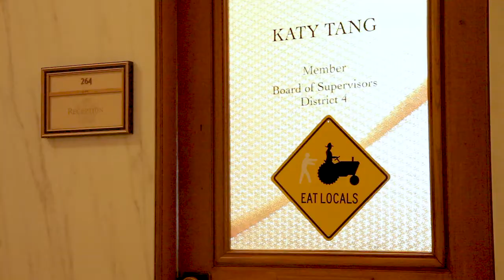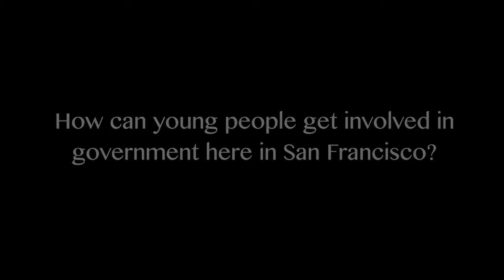USFtv Interviews Supervisor Katy Tang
USFtv sat down and talked to the Sunset District's Supervisor, Katy Tang about Proposition E and the importance of this year's midterm elections.

Camera: Tiana Flores and Alexis Gutierrez
Interviewer: Fabiana Dávila-Viera